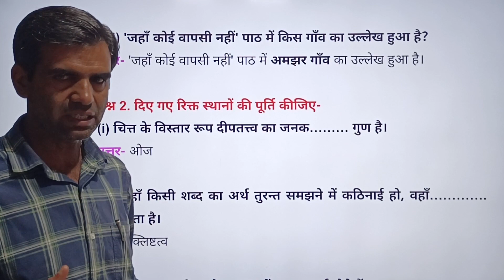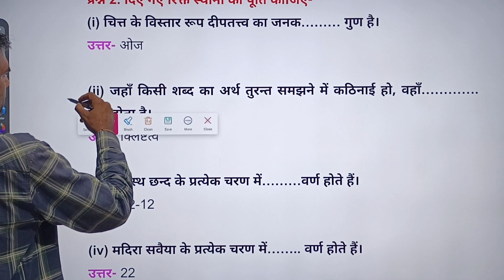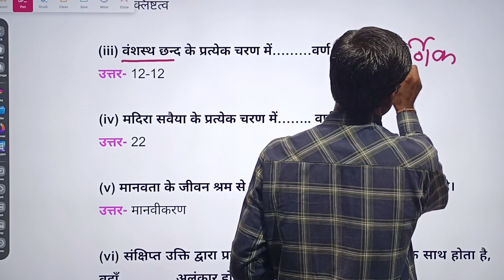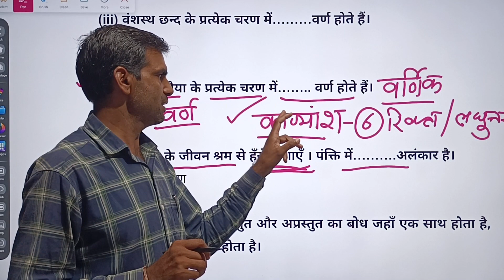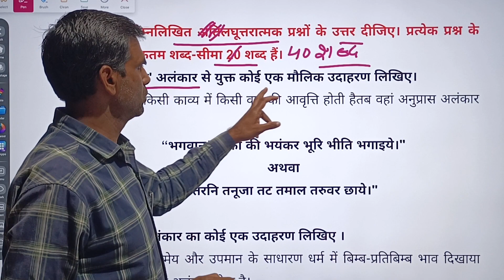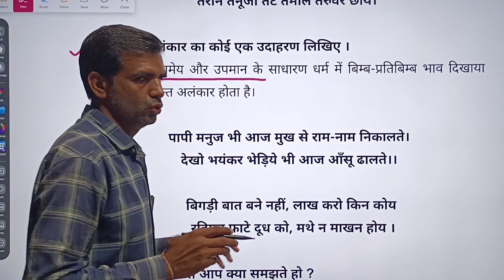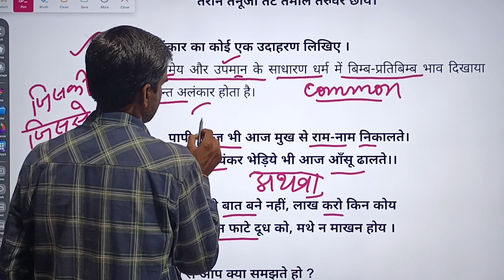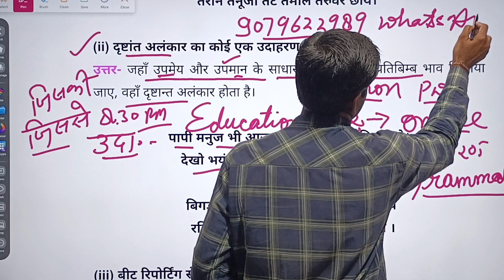राजस्थान बोर्ड परीक्षा 2024 मॉडल पेपर कक्षा 12 हिन्दी साहित्य | Hindi Sahitya Model Paper 2024 RBSE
✔️ Class: 12
✔️ Subject: Hindi Sahitya
✔️ Chapter: Model Paper
✔️ Topic Name: राजस्थान बोर्ड परीक्षा 2024 कक्षा 12 हिन्दी साहित्य
✔️ Topics Covered in This Video: राजस्थान बोर्ड परीक्षा 2024 मॉडल पेपर कक्षा 12 हिन्दी साहित्य | Hindi Sahitya Model Paper 2024 RBSE

Key Points:
hindi sahitya class 12 model paper 2023
kaksha 12 hindi sahitya
rbse blueprint for class 12th 2024 english
class 12
class 12 hindi model paper
education rise
kaksha 12
kaksha 12 hindi sahitya ka model paper 2024
राजस्थान बोर्ड परीक्षा 2024 मॉडल पेपर कक्षा 12 हिन्दी साहित्य
Hindi Sahitya Model Paper 2024 RBSE
rbse board papers
हिंदी साहित्य

1) 12th Class English Flamingo